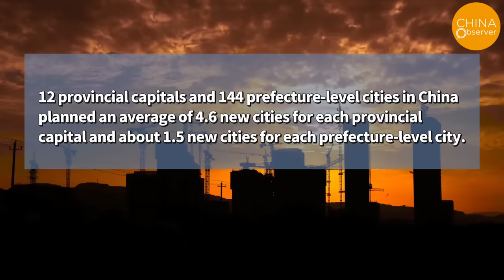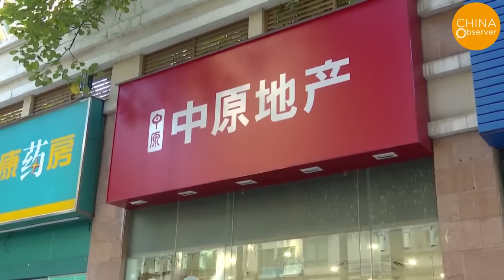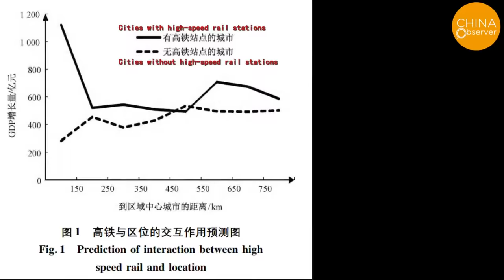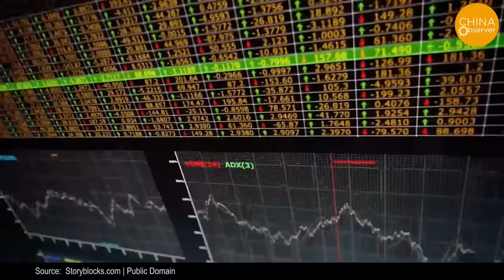Totally COLLAPSE! 3,500 New Ghost Cities Emerge in China: Trillions Wasted in Spectacular Missteps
Situated 15 kilometers south of the urban district of Baodi in Tianjin, amidst wheat fields and forests, stands a cluster of European-style structures. Hidden beneath the verdant canopy, this villa complex, known as the "largest villa area in Asia," is called the Jing-Jin City. However, since its opening more than a decade ago, its occupancy rate has remained extremely low. The place has earned its nickname as the "largest ghost villa in Asia." So, what could be the reason for such a massive empty city located between Beijing and Tianjin, two mega-cities?